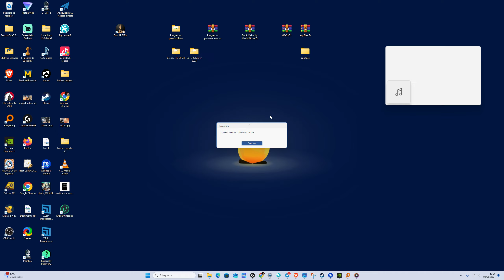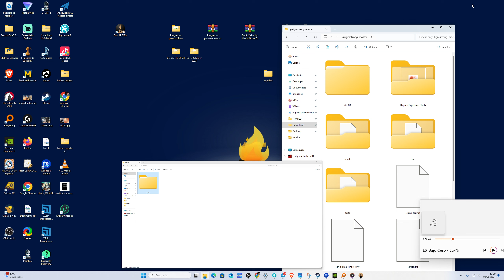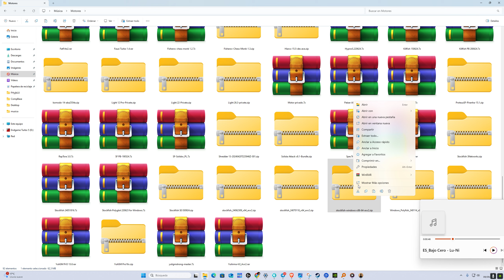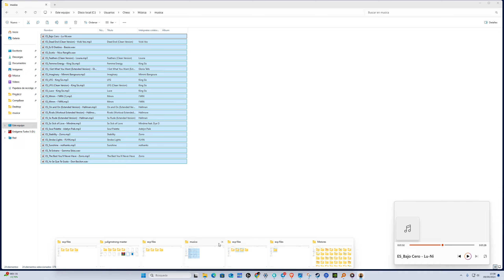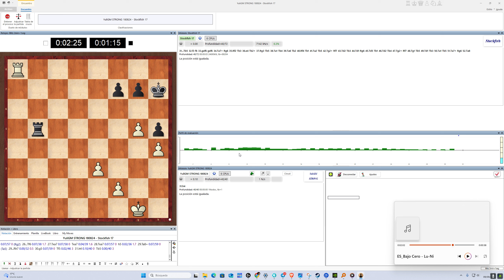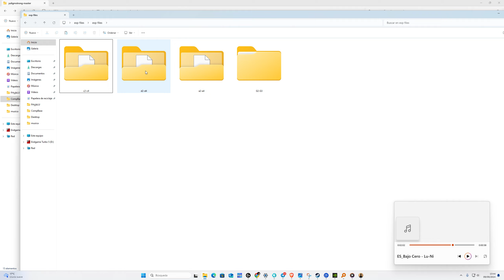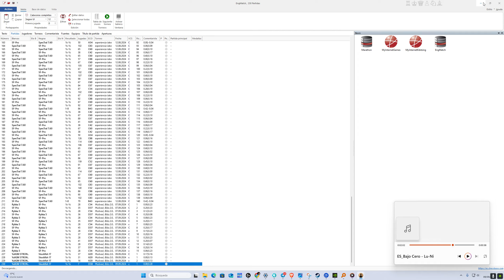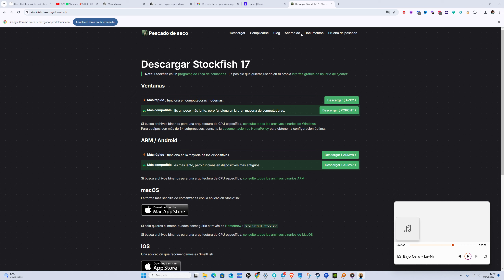La misteriosa fuerza de los grandes maestros en ajedrez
En este fascinante video, exploramos la misteriosa fuerza de los grandes maestros en ajedrez. ¿Qué hace que algunos jugadores destaquen en el tablero y logren hazañas increíbles? Desde las aperturas de ajedrez más efectivas hasta las estrategias avanzadas, aprender ajedrez se vuelve un viaje apasionante. Descubriremos cómo los mejores jugadores, como los que utilizan engines como Stockfish y Leela Chess Zero, analizan sus partidas y encuentran las mejores jugadas. Además, compartiremos consejos de ajedrez que te ayudarán a mejorar tu juego. También te sorprenderá lo que descubrimos sobre la configuración de motores UCI en Komodo Dragon 3 y cómo puedes tener la fuerza de un gran maestro utilizando estos poderosos recursos. Si quieres conocer las partidas inmortales de ajedrez y entender el enigma del rey, este video es para ti. Prepárate para llevar tu juego al siguiente nivel con idchess y el libro de apertura CTG. ¡No te lo pierdas!